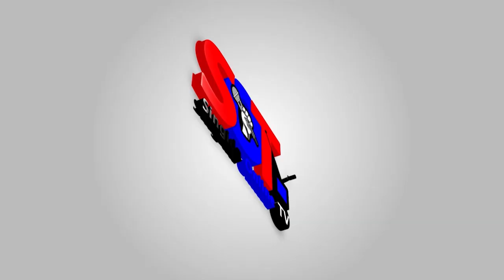KOCHA WA KMC HITIMANA: SISI TEAM BORA TUMEJIPANGA VIZURI |TUTACHUKUA POINT MUHIMU SINGIDA